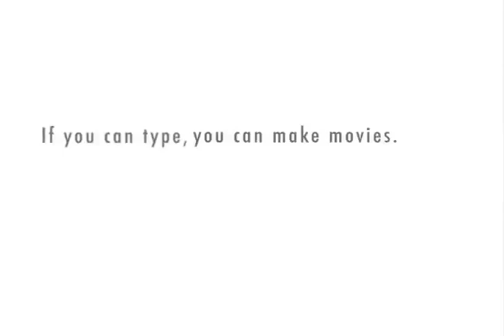Taylor and Forbes